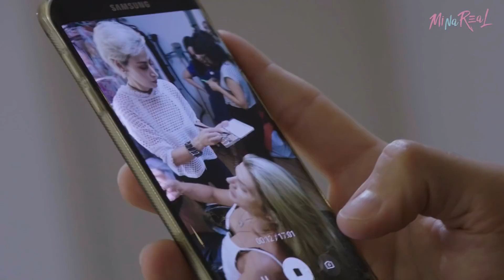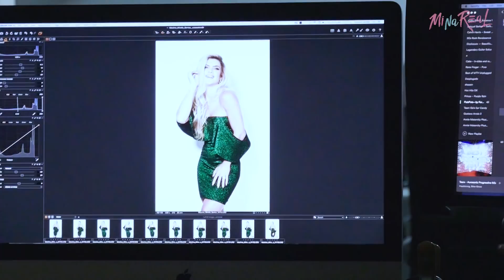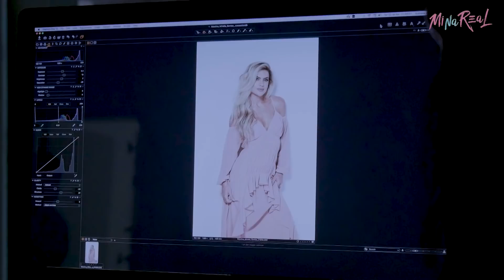MiNa ReAl | Ensaio fotografico e surpresa para o Ceára - Episódio 119